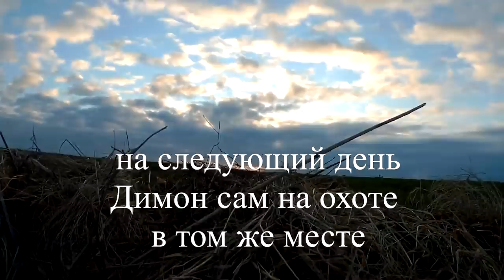ОХОТА НА ХИТРОГО СЕРОГО ГУСЯ 2020 рецепт дикого гуся от Димона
Охота на серого гуся самая сложная в нашей местности из гусиных охот. Местный серый не ведется ни на манки, ни на профиля. Но все же за три дня охоты удалось добыть парочку трофеев. Так же в этом видосе смотрим как приготовить дикого гуся с гречкой. Рецепт от Димона.